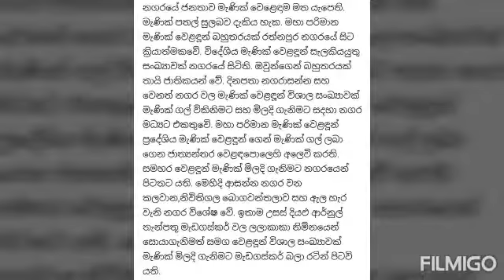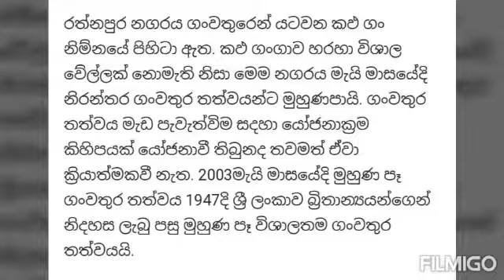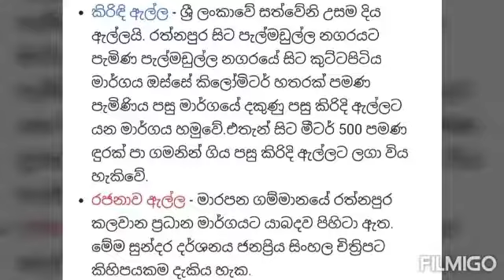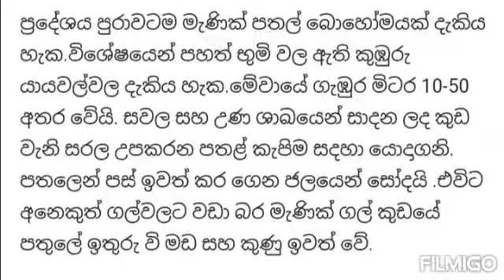Rathnapura district @ srilanka